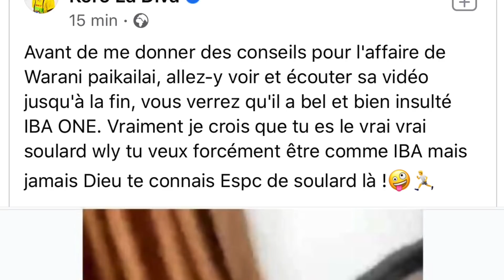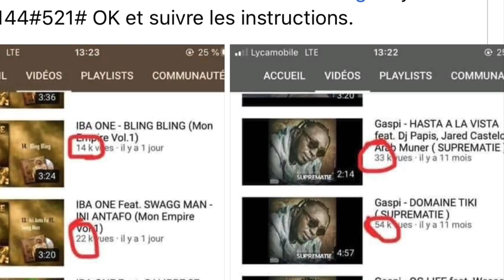GASPI CLASH IBA ONE ,KORO LADIVA et BAKARIN FLOW RÉPOND GASPI **GROS CLASH**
Après la sortie de l’album de Iba one GASPI fait une vidéo pour se moquer de l’album en retour on a koro la diva qui répondu et bakarin aussi a fait une vidéo pour répondre à GASPI